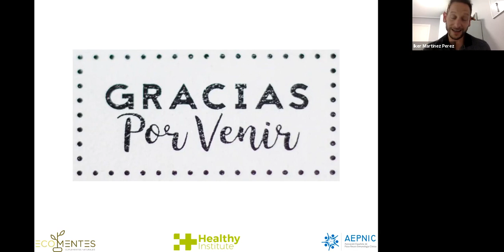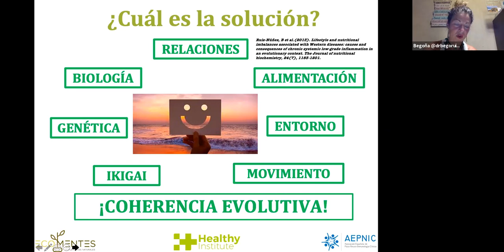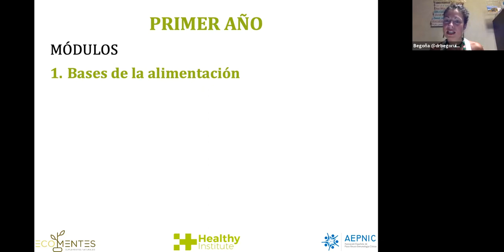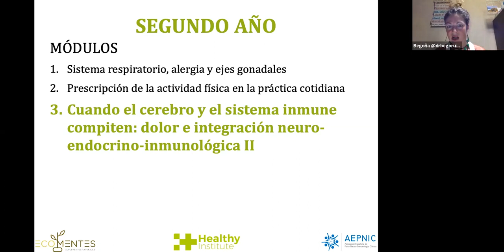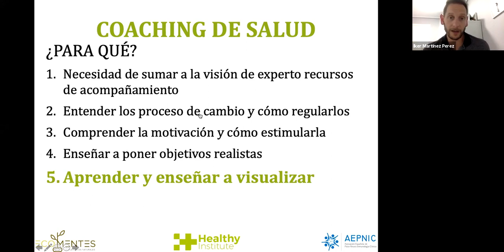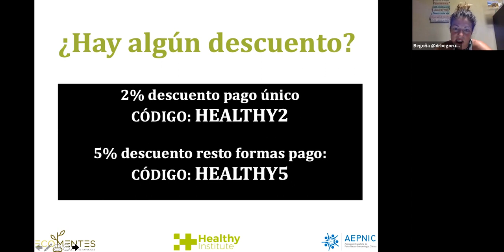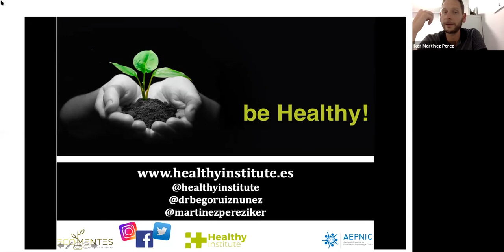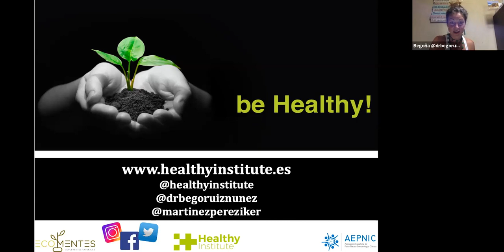Presentación Máster en PNIc Healthy Institute 2021-2023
Nuestros codirectores del Máster en PNIc la Dra. Begoña Ruiz Núñez e Iker Martínez Perez presentaron el pasado martes 8 de junio todo el contenido, temario, marco legal, de qué se trata el COACHING SALUD y mucho más...

Al terminar de ver el vídeo de la presentación te aclarará:
✅ La duración, la carga lectiva, los seminarios, el temario, los horarios y fechas, precio del Máster y la diferentes formas de pago que facilitamos, etc...

✅ De qué se trata el novedoso COACHING SALUD y por qué no solo impartimos el conocimiento científico, sino también como aplicarlo a la práctica diaria.

✅ El marco legal de la titulación de PNIc avalada por la AEPNIc (Asociación Española de Psiconeuroinmunología Clínica)

Te puedes matricular y consultar toda la información en nuestra web en el siguiente enlace:

Puedes descargarte aquí el Programa, el temario, los contenidos y fechas de inicio del curso: